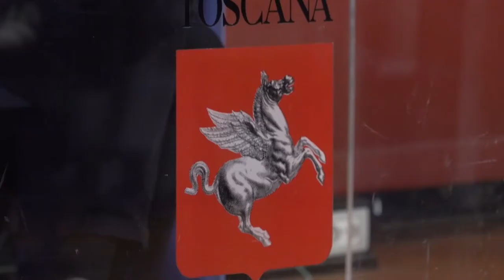Sicurezza dell’Arno, interventi ‘aperti’ per 600 milioni. Interventi anche in Valdarno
A distanza di 56 anni dall'alluvione di Firenze che la Regione Toscana fa il quadro sulla situazione della sicurezza del fiume Arno.
Un punto sui lavori, quest’anno particolarmente importanti alla luce di un contesto presente fatto di eventi climatici eccezionali e violenti, che si verificano con sempre maggior frequenza.